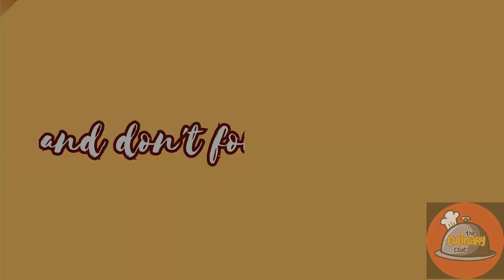பத்தே நிமிடத்தில் 2 plates நிறைய snacks ready | Pazham pori | Instant Unniappam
Music credits

Name: Shahed
BeatByShahed